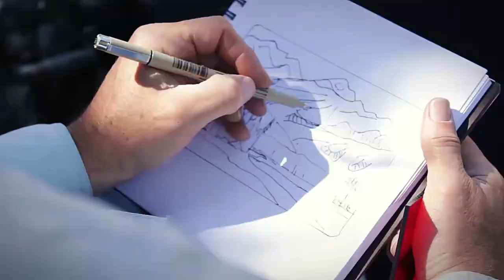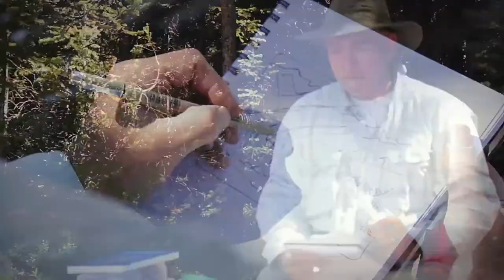Adventure Plein Air Painting - Mud Lake in The Canadian Rockies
Learn about painting with Canadian landscape painters Men Who Paint (Greg Hargarten, Paul Trottier, Roger Trottier and Ken Van Rees) as they paint on the shores of Mud Lake in Peter Lougheed Provincial Park, in Alberta's Rocky Mountains.

Since their formation in 2007, Men Who Paint have embraced plein air painting. Inspired by the work and adventurous spirit of the early Canadian painters, the group, until recently, has spent most of their painting time outdoors. Their travels have seen them at many Canadian locations, including Alberta's Banff National Park and Peter Lougheed Provincail Park, Ontario’s Algonquin Park, Yukon’s Ivvavik National Park, Saskatchewan's Prince Albert National Park, Emma Lake, La Ronge and Cypress Hills.